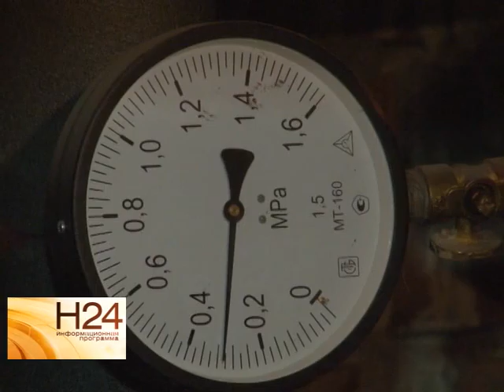В области обсудили готовность объектов к отопительному сезону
В областном правительстве обсудили состояние и готовность объектов соцсферы к предстоящему отопительному сезону. Например из 2084 образовательных учреждений опрессовку систем отопления провели чуть более 30%. Сюжет вышел в эфир от 7 июля.